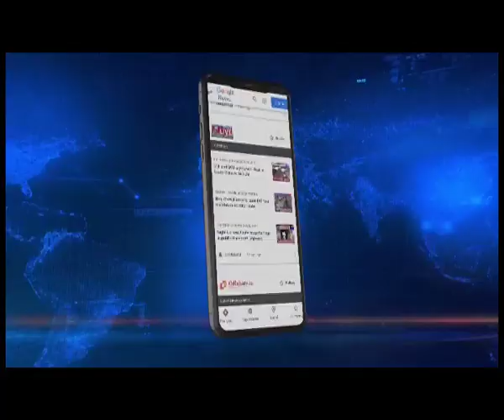M'laya polls: Cong finalise 40 candidates, list to be sent to AICC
The Meghalaya Congress has finalised the names of 40 candidates to be sent to the AICC for approval.
Informing this, Shillong MP and MPCC chief, Vincent H Pala said that out of the sixty seats the committee has identified 40 candidates and the rest, 10 for Khasi -Jaintia Hills and 10 for Garo Hills will be finalised at a later date.
The cleared list includes 14 out of the 24 seats in Garo hills and 26 candidates out of the 36 seats in Khasi and Jaintia Hills.